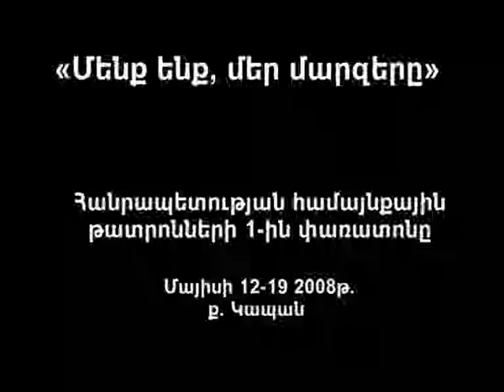Menq enq mer marzer@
2008թ. մայիսի 12-19-ը Կապան քաղաքում ԽԱԼԴ բարեգործական հասարակական կազմակերպության կողմից և ՀՀ բարձր հովհանու ներքո կազմակերպվեց Մենք ենք մեր մարզերը հանրապետության համայնքային թատրոնների առաջին փառատոնը: